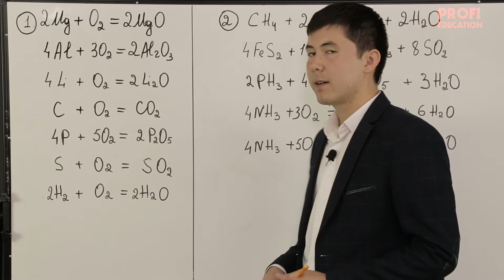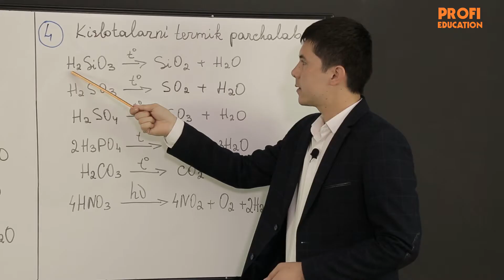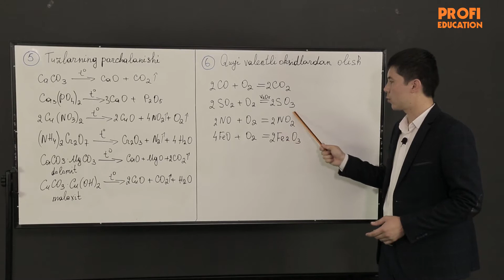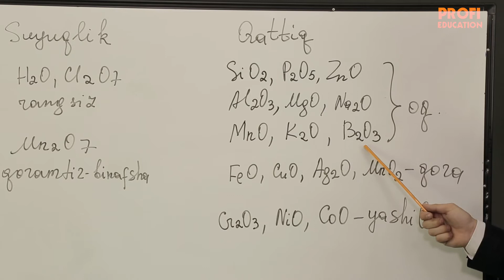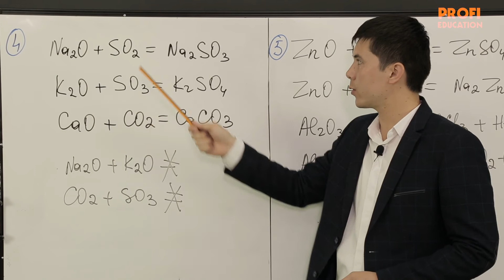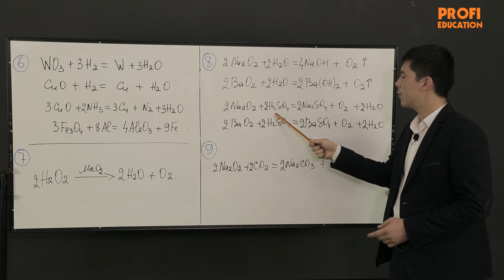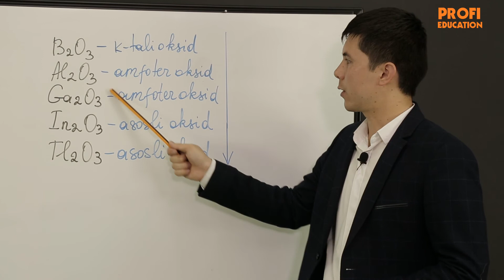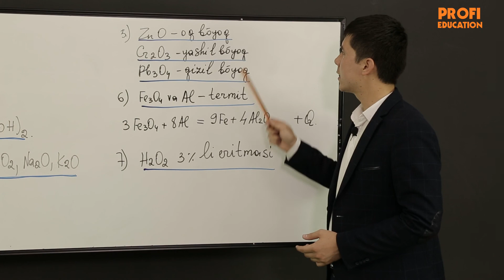KIMYONI QIZIQARLI TUSHUNTIRAMIZ.#6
Ushbu video darsimizda Siz kimyo fani doirasida "anorganik birikmalarining asosiy sinflaridan biri bo'lgan oksidlar" (davomi) haqida to'liq ma'lumot olasiz. Darsni iste'dodli yosh o'qituvchi Xayrullayev G'iyosiddin olib boradi. Agar Sizga videomiz yoqqan bo'lsa, biz bundan juda xursandmiz. Kanalimizga a'zo bo'ling va keyingi darslarni ham o'tkazib yubormang.